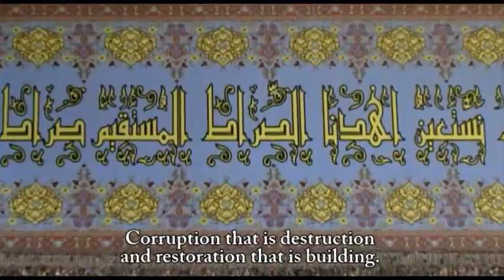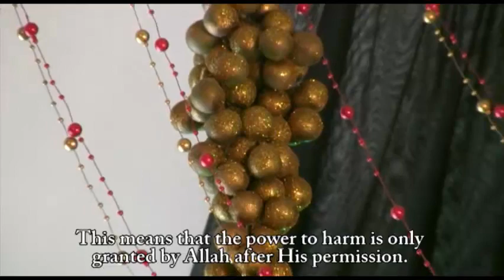السيد أحمد بدر الدين المحاضرة 3 سلطنة الشياطين الخاصة Lecture3 The Specific Control of demons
محاضرات السيد احمد بدر الدين - سلسلة الذنوب الكبيرة
  المحاضرة 3: سلطنة الشياطين الخاصة

Sayyid Ahmad Bader Al-Deen Lectures - The Great Sins
 Lecture3 The Specific Control of demons مركز سيد الشهداء عليه السلام للبحوث الاسلامية - حسينية النبي الأكرم صلى الله عليه و آله النجف العراق / بيروت-لبنان